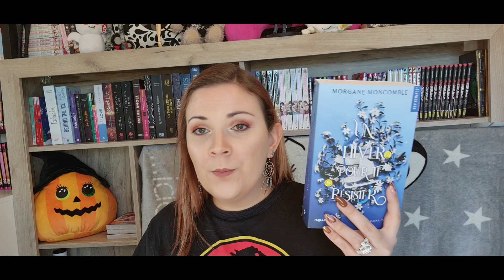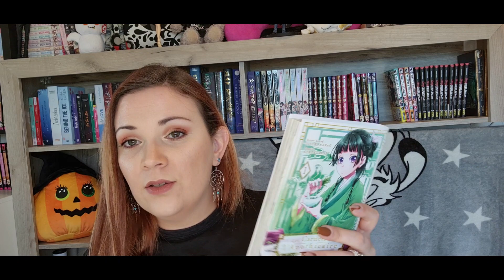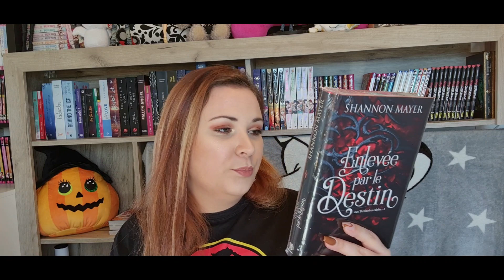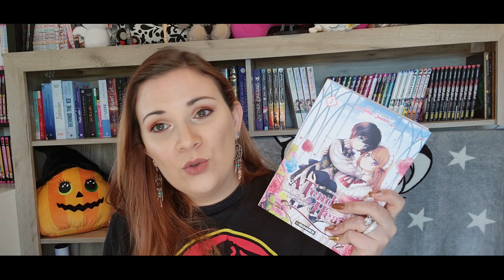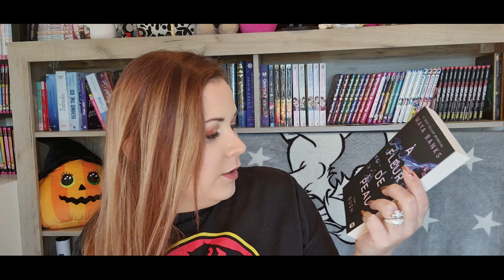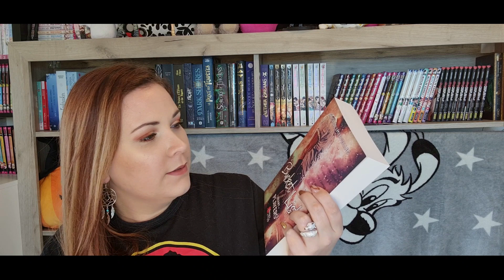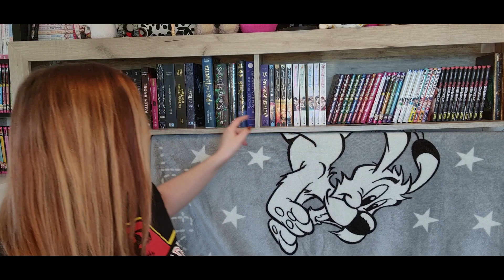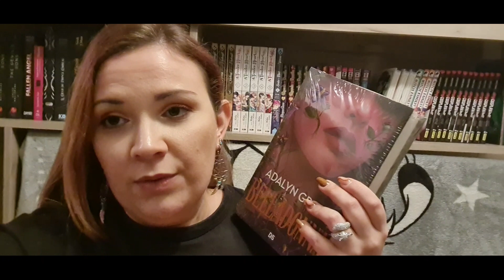📚BOOKHAUL 📚/ Janvier 2024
Bonjour,
Je m'appelle Emma et j'ai créé cette chaine pour partager avec vous mes passions.

🛒Articles mentionner :
📘Manga/Webtoon -